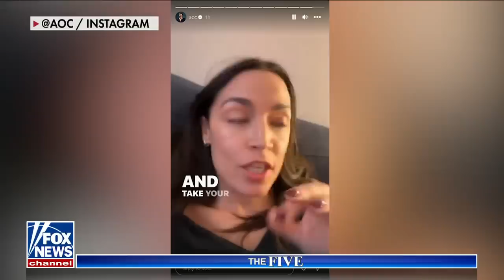'The Five' ridicules AOC's 'wine night' gas stove rant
'The Five' panelists react Rep. Alexandria Ocasio-Cortez's Thursday night Instagram story on the heated gas stove debate.